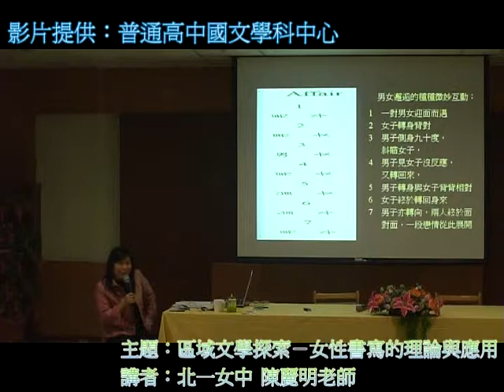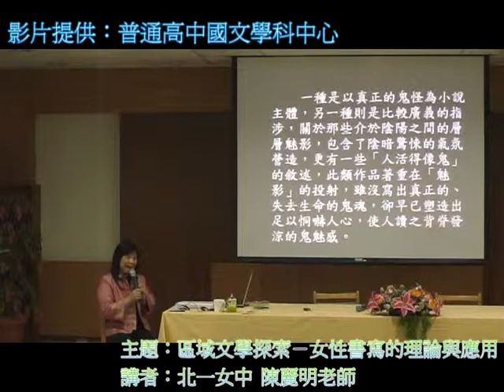區域文學的探索－女性書寫的理論與應用4_3